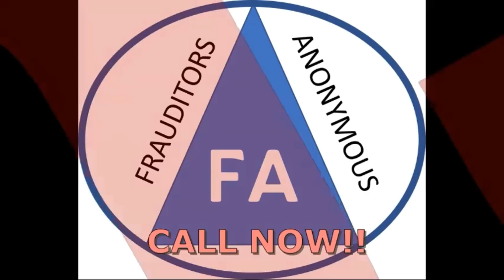Frauditor gets physically pushed out the door!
1st amendment auditor fails when he finds himself forcefully removed from a building and the door is locked behind him!

LIVE! EVERY SATURDAY AT 5:00 PM EST!! WITH A SPECIAL GUEST ! FUN FILLED TIME WATCHING FRAUDITOR VIDEOS AND MAKING FUN OF FRAUDITORS...AND MORE!!

Frauditors
Frauditors Fail
Police
frauditor zone